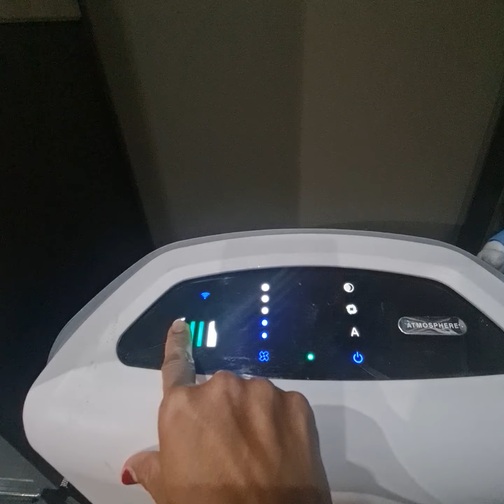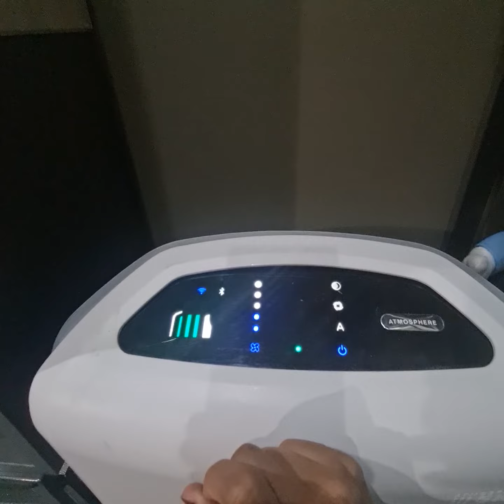เปลี่ยนแผ่นกรองอากาศแอมโมทเฟียสกาย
Atmosphere Sky Filter